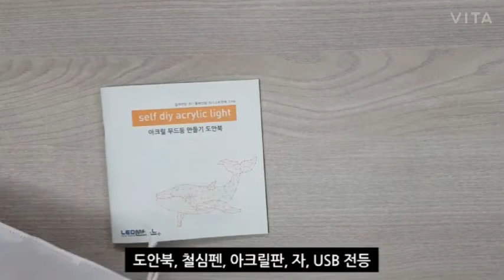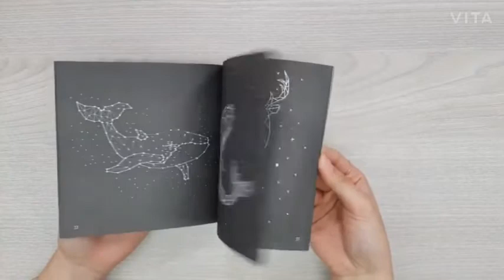기관연계형 직업교육(취업역량강화사업)_아크릴무드등만들기편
안녕하세요^^ 직업지원팀입니다.

코로나19 재확산으로 인해
기관연계형 직업교육_ 취업역량강화사업이
비대면으로 전환되면서
훈련생들이 집에서 할 수 있는 '아크릴무드등 만들기' 를
준비해보았네요~

집에서 만들기 후 인증샷!! 아시죠?^^
누가누가 잘 만들었나 기대하겠습니다~